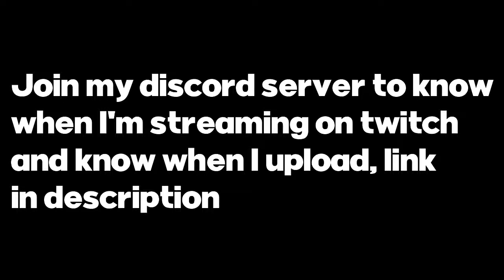I entered a Minecraft Bedwars Tournament and almost won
So Ademdz and I entered a Minecraft tournament hosted by Pupia and we almost won...but it's fiiiine